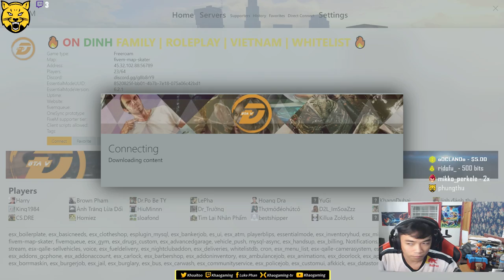Just Chillin || SubHype || @KhoaiToo on twitter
*Updated*
Sun: OFF
Mon: 23:00 EDT/10:00 GMT+7
Tue: 23:00 EDT/10:00 GMT+7
Wed: 23:00 EDT/10:00 GMT+7
Thu: 23:00 EDT/10:00 GMT+7
Fri: 23:00 EDT/10:00 GMT+7
Sat: OFF
My name is Luke Phan. I'm a 32 years old man born in Vietnam, currently living in Georgia. I'm as of recently a part-time streamer under the name Khao. I love games and I've played League of legends, CSGO and more recently PUBG! I have been gaming since I was a little boy. I'm just a normal dude who likes to game and chill with people! and I'll be streaming full-time soon.
Chat rules:
English and Vietnamese only Chat (for now).
No advertising (posting youtube channels, links, etc.).
No Spamming.
No excessive profanity / Racist / Derogatory terms (almost an immediate ban).
Most importantly join the chat, chill with everyone else and enjoy the show.
Sub this channel if you wanna know more info about music background:
FAQ:
A: I am 32 turning 33 (on 2nd of February).

A: Atlanta, US

Q: What streaming software do you use?
A: Open Broadcaster Software (OBS)

Q: Do you have a job other than streaming?
A: Yes, I do. This is my part-time job.

Q: What types of games do you play?
A: I like FPS games the most.

Q: What time do you start your stream?